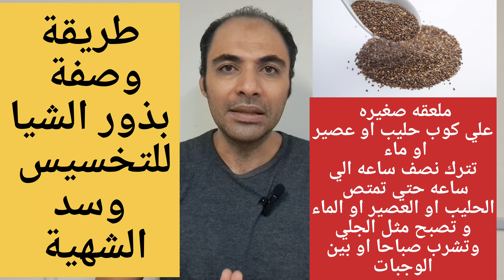طريقة وصفة بذور الشيا للتخسيس السريع وانقاص الوزن وسد الشهية وفوائد بذور الشيا للتخسيس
أقدم طريقة تناول وفوائد بذور الشيا للتخسيس وسد الشهية وانقاص الوزن

بذور الشيا لها فوائد للتخسيس وسد الشهية وانقاص الوزن لذلك اقدم طريقة تناول بذور الشيا وفوائد بذور الشيا للتخسيس وسد الشهية وانقاص الوزن تعتبر بذور الشيا احد اهم انواع البذور الغنية بالمعادن واحماض مهمه تستخدم للعلاج والتخسيس وسد الشهية وانقاص الوزن وتتعدد طرق تناول بذور الشيا للتخسيس وسد الشهية وانقاص الوزن لذلك اشرح الطريقة الصحيحه في هذا الفيديو

اقدم نصائح هامه للصحه ولكنها لاتغني عن استشارة الطبيب فلابد من استشارة الطبيب اذا كنت تستخدم أدويه أو المرأه الحامل أو المرضعات أو من يعاني من امراض  لابد من استشارة الطبيب قبل البدء في اي من الوصفات دائما استشر طبيبك.

بالفيديو ليظهر لأكبر عدد من الناس والشير ليستفيد الجميع ولكم خالص الشكر والتقدير.

رابط القناه للاشتراك وارجو تفعيل زر الجرس ليصلكم كل الجديد باذن الله

د.أحمد مكاوي
أخصائي العلاج الطبيعي والتغذيه
ماجستير العلاج الطبيعي جامعة القاهره

مقاطع الفيديو
00:00 المقدمة
00:15 فوائد بذور الشيا
00:25 طريقة تناول بذور الشيا الصحيحه